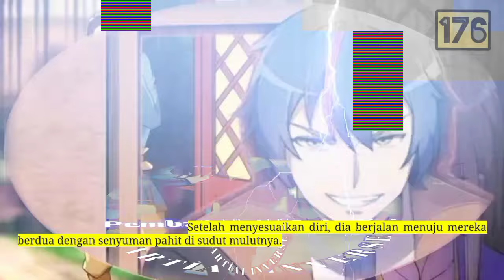Pembalikan Beladiri season 176